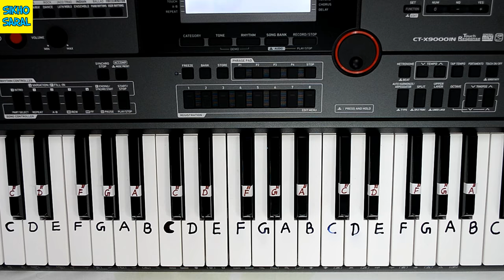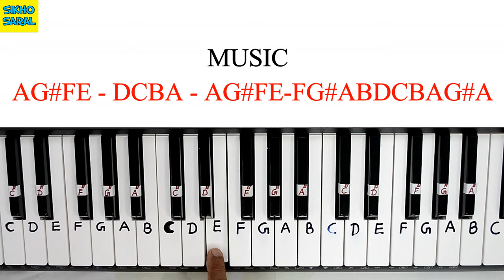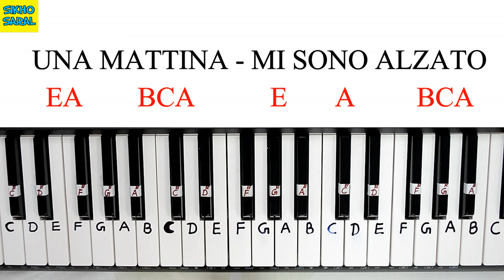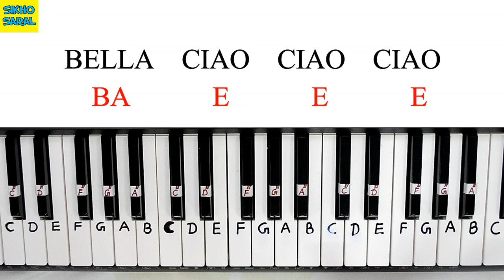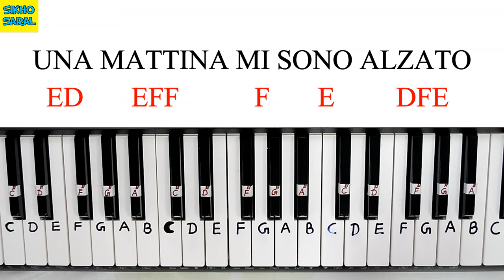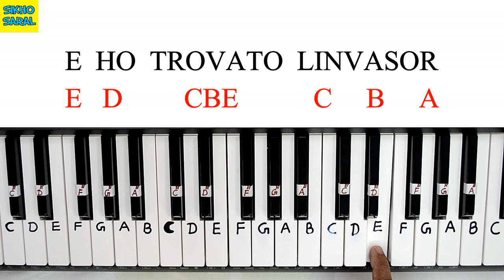Money Heist - Bella Ciao Piano Tutorial | Bella Ciao Song Piano Cover, Tutorial | La Casa De Papel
Money Heist - Bella Ciao Piano Tutorial | Bella Ciao Song On Piano | La Casa De Papel |